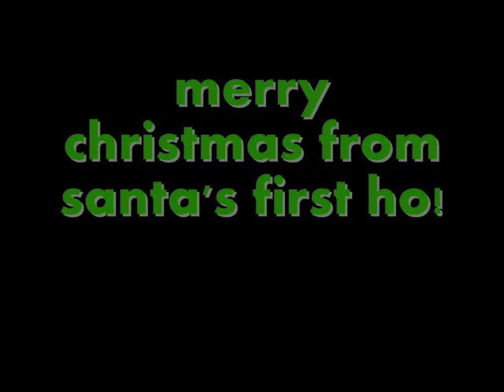ohhh, the weather outside is frightful...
this one sucks. sorry! ): BUT! merry christmas! :D loveee.